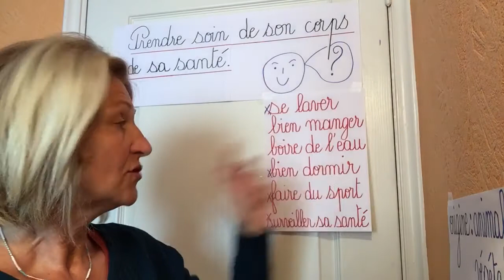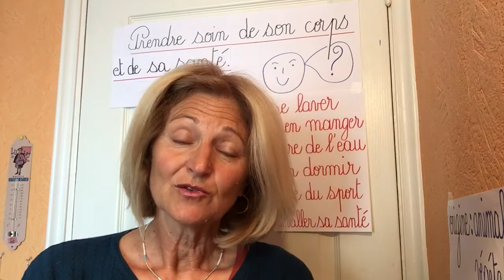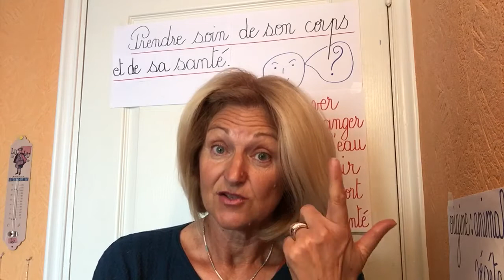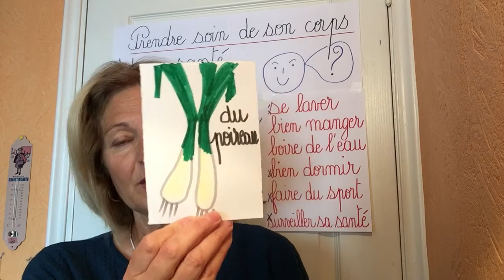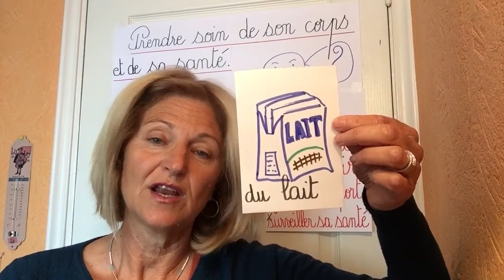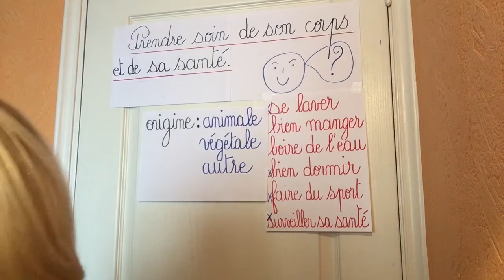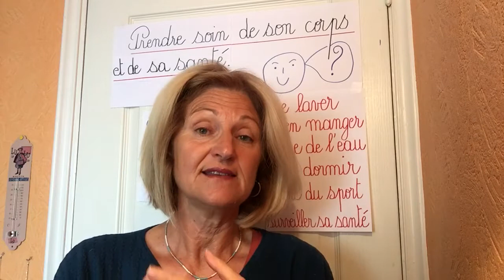CE2 : sciences :Les aliments et leur origine .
Leçon de sciences .